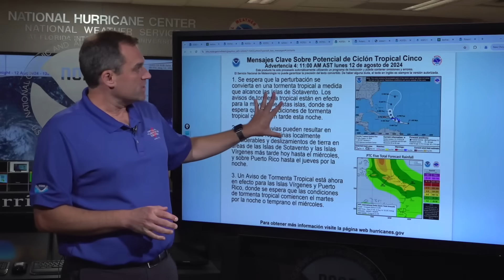Morning Update on Potential Tropical Cyclone Five from the NHC in Miami, FL (August 12, 2024)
National Hurricane Center Director Dr. Michael Brennan provides an update on Potential Tropical Cyclone Five. As the hurricane season continues, the time to prepare is now! The Atlantic hurricane season runs until November 30.

X - @ NWSNHC

Miami, FL